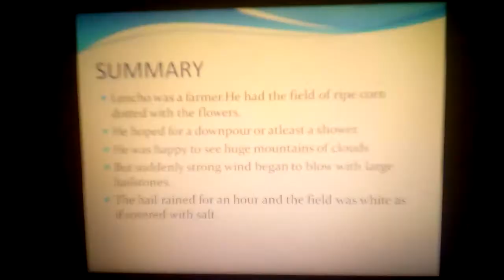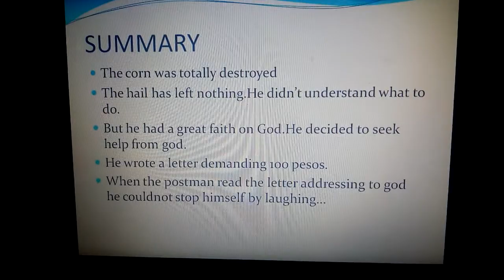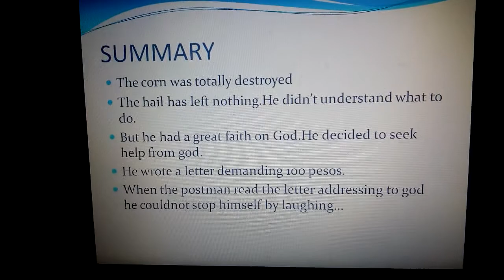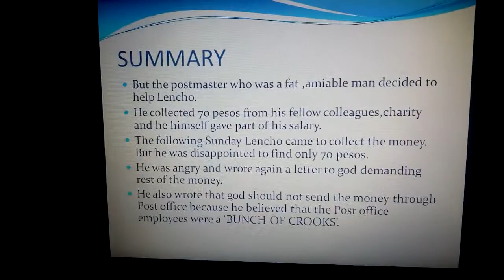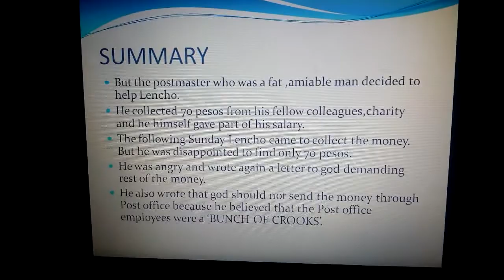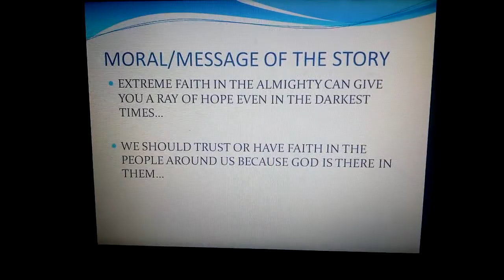Lesson one A Letter to God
Class X English Main Reader